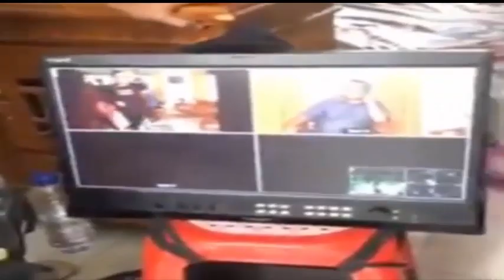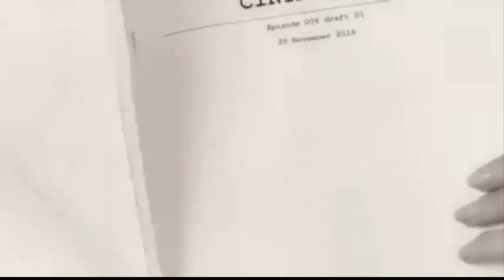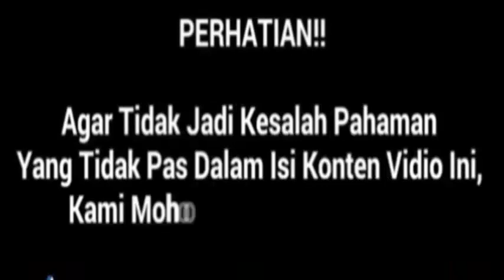CINTA BUTA Sinetron Baru NiKitA wiLLy, Pemainnya bikin ketawa!